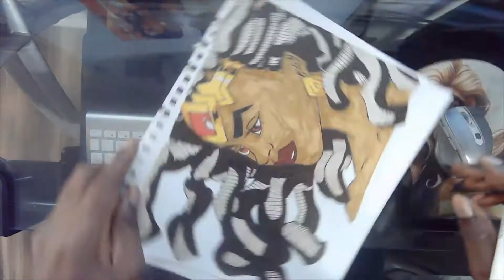I Draw Nu'bia, The Black Twin Sister of Wonder Woman (Time Lapse)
Here you go, a time lapse drawing of Wonder Woman's Twin Sister, Nu'bia.  For those who want to follow along, please view in a slower speed.  This was really fun to draw, expect more to come.  Please comment on what you would like for me to draw next.